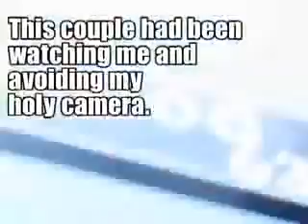AngryGayPope Vs Scilons,,It's Got Titty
This is during AngryGayPope's OPERATION MAXIM CAMPAIGN.